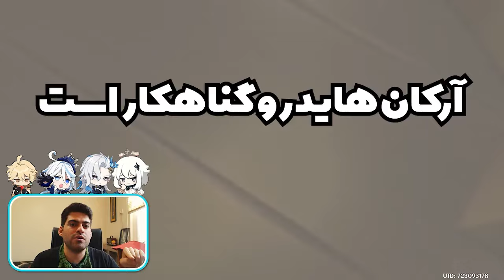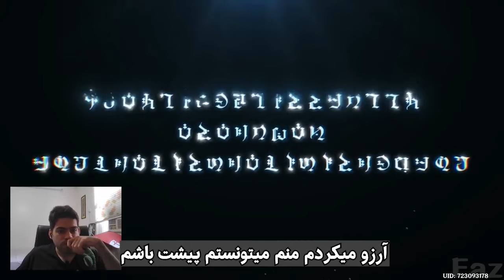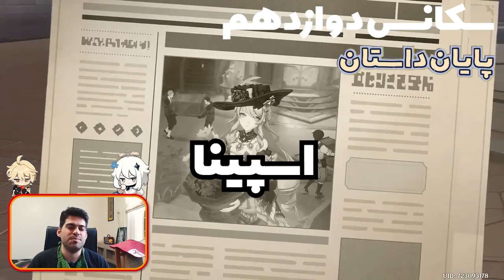قسمت 18 | داستان فونتین - قسمت آخر | آرکان کوئست گنشین ایمپکت [4.2]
در این قسمت بالاخره به راز باورنکردنی سرزمین شگفت انگیز فونتین و آرکان هایدرو پی میبریم!

چایلد کجاست؟ نیو بهمون خیانت میکنه؟ آرکان هایدرو تقلبیه؟ اژدهای هایدرو قرارا چکار کنه؟ خدایان سلستیا...

اگه میخواین شاهد یک عالمه اتفاق غیرمنتظره باشید این ویدیو رو از دست ندین

هوکاگه اینجاست

سکانس اول- مقدمه 0:00
سکانس دوم- پواسون 0:29
سکانس سوم- معبد قدیمی 3:04
سکانس چهارم- من آرکان هستم 7:47
سکانس پنجم- نقشه دستگیری آرکان 9:02
سکانس ششم- فرینای واقعی 10:58
سکانس هفتم- دادگاه آرکان هایدرو 13:39
سکانس هشتم- حقیقت 19:25
سکانس نهم- فوسلر 25:53
سکانس دهم- فرینا 36:29
سکانس یازدهم- نولت 39:08
سکانس دوازدهم- پایان داستان 46:26
سکانس آخر- خداحافظی 53:17